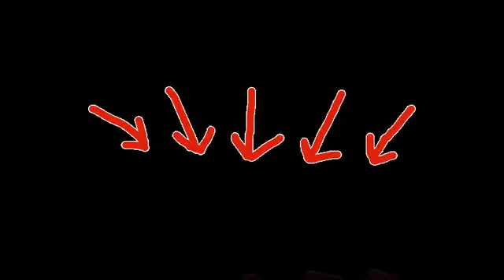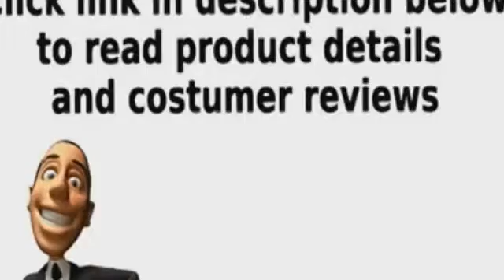lodge logic cast iron skillet